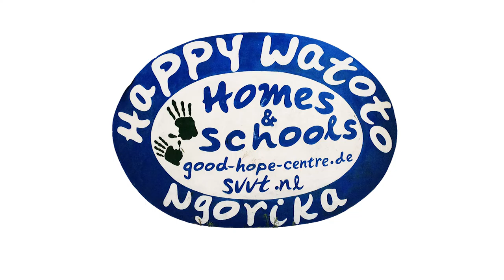GOOD HOPE TANSANIA ,, FILM CONDOR BOARD-PROGRAMM ,,